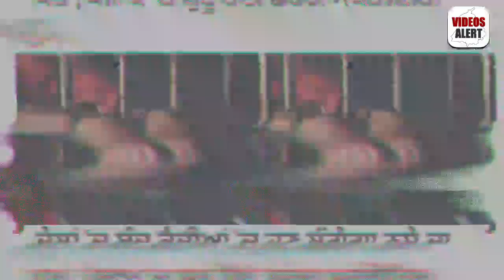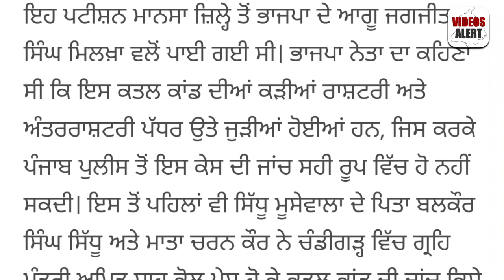Today Morning News | ਰਾਸ਼ਨ ਕਾਰਡ ਤੇ ਮਿਲਣਗੇ 3 ਸਿਲੰਡਰ ਫਰੀ | ਮਿਲੇਗਾ ਮੁਫਤ ਆਟਾ, ਕਣਕ ਕੀਤੀ ਬੰਦ